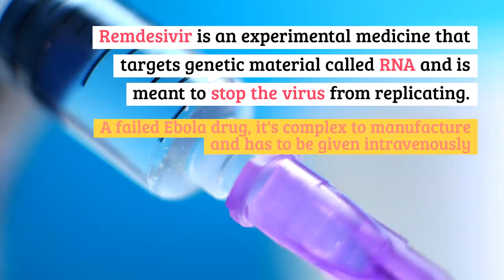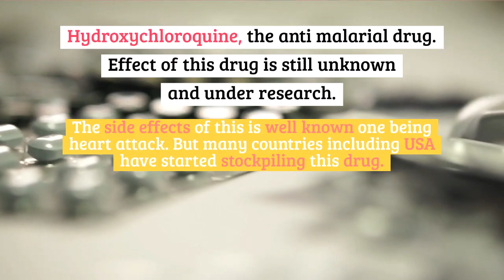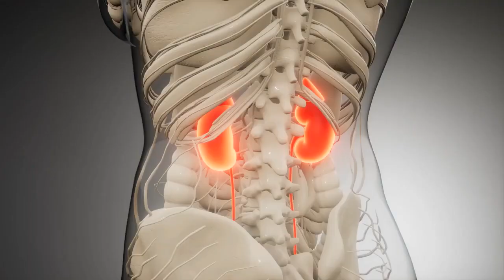Coronavirus Miracle Drug: Are we any closer to a cure?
In this video, we are looking at the potential drugs and vaccines currently under development and how they work. We will also look at newer symptoms of coronavirus and findings.
The following are some of the resources that were used to prepare this content.
There are numerous other reports and scientific journals that I have read and gathered information and many other drugs and vaccines are currently being tested but I have tried to cover the major ones in this video.